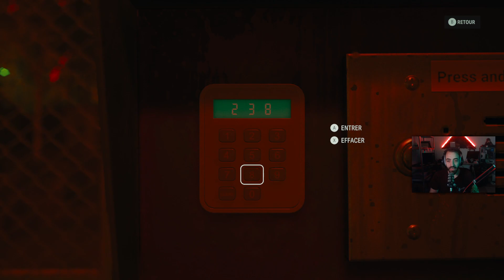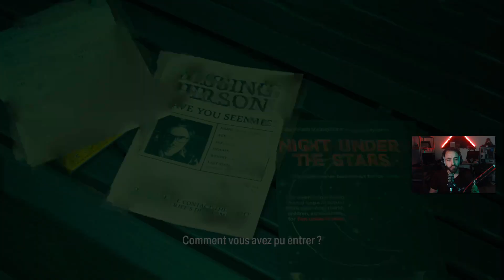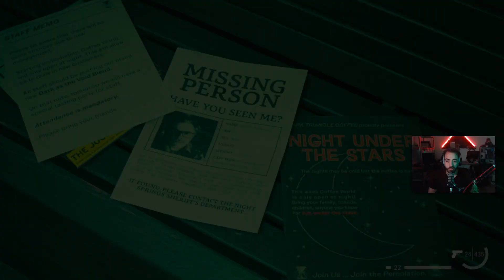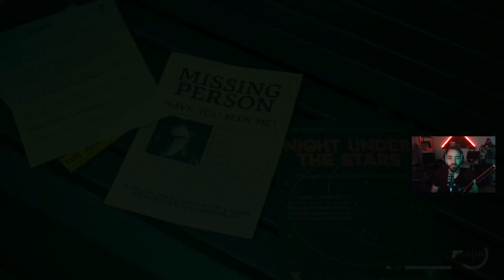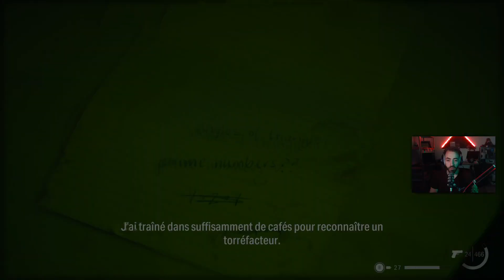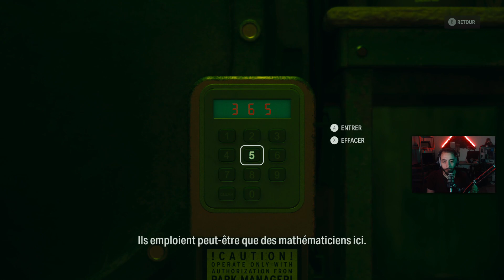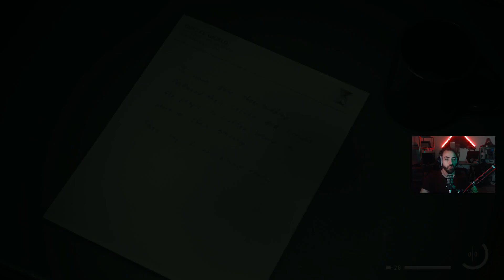AW2 Night Springs - Ep.02 - North Star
Le deuxième épisode  de Night Springs, Ou on retrouve avec un plaisir nnon dissimulé la directrice du Bureau Fédéral de Controle, Jesse Faden.

Toujours à la recherche de son frère, elle va entrer dans le chaotique monde du café !

- Plus ou moins régulièrement en live ici (..quand j'ai envie quoi)